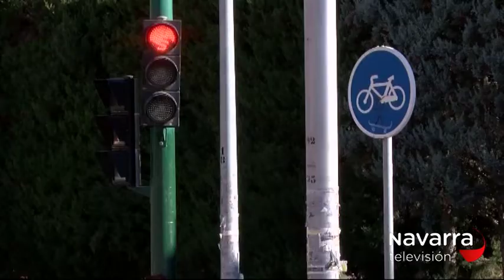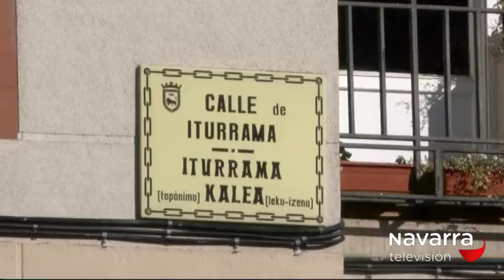El Ayuntamiento plantea 32 actuaciones que cambiarán el modelo de movilidad de Pamplona